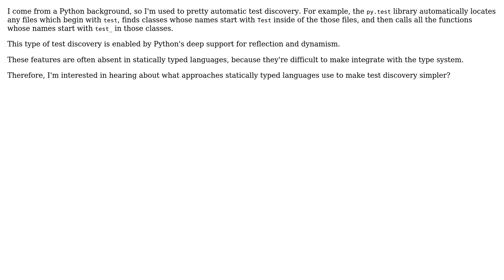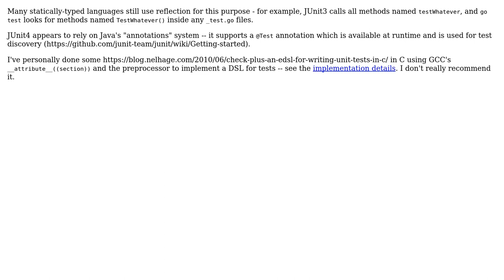Software Engineering: How do statically typed languages handle test discovery? (3 Solutions!!)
Software Engineering: How do statically typed languages handle test discovery?

With thanks & praise to God, and with thanks to the many people who have made this project possible! | Content (except music & images) licensed under CC BY-SA | Music | Images & others | With thanks to user nelhage user david.pfx user Alex Gaynor and the Stack Exchange Network Trademarks are property of their respective owners. You are responsible for your own actions.